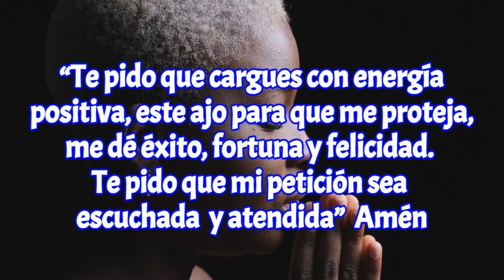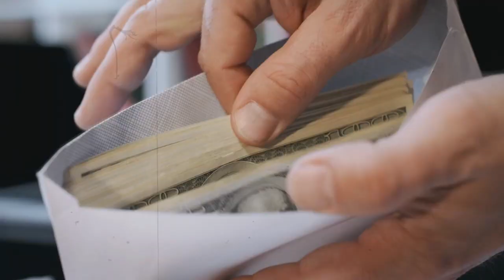🧄 EL AJO Poderoso AMULETO Para Atraer Dinero en cantidad 💰 2022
🤑 Para atraer el dinero y la suerte rápida, podemos usar el poderoso ajo, ya que es un buen amuleto que podemos ocuparlo en rituales y hechizos de magia blanca. El ajo nos ayuda a atraer buenas energías y aleja lo negativo de nuestra vida. Es por eso que en este video viral te voy a enseñar como usar el ajo para atraer la suerte, abundancia y fortuna.